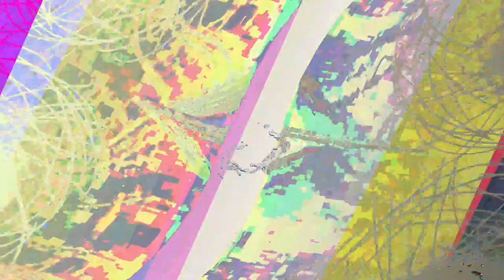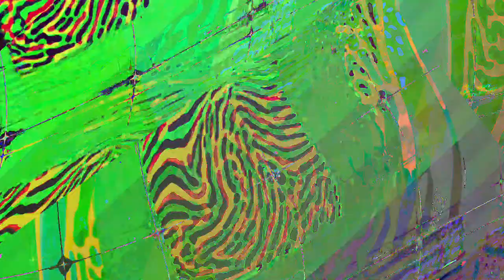[EPILEPSY WARNING] Movie 23 06 13 10h23m33s